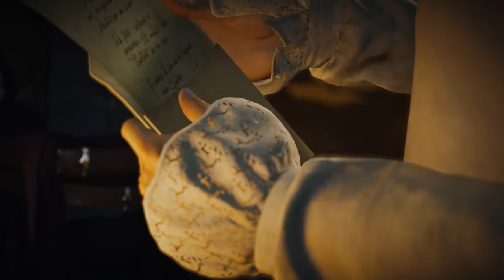Assassin's Creed Unity Mission 4 Imprisoned Walkthrough AC Unity Gameplay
Assassin's Creed Unity Walkthrough Mission 4 Imprisoned